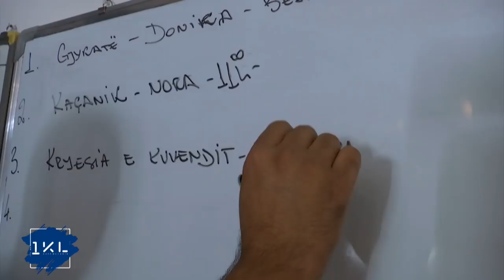1KL - Emisioni Express - Edona dhe Drini 23.09.2018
Edona & Drini